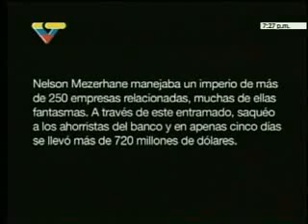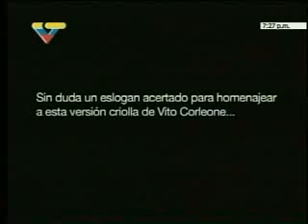Mezrhane ni un pelo de tonto